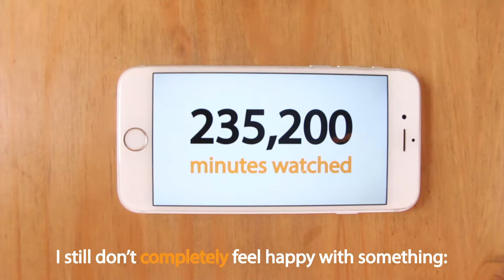Two Sides To Success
The road to success in filled with failure. This is kind of my reflection on that and the past thirty days of Neng Now:

There is a problem with social media in general. We all, including myself, only really show the good things…few people talk about the bad ones. But I think I want to start doing that more often. Because though I think it’s bad strategy in the short-run, I think it’s the best strategy in the long-run.

That’s like a whole TV episode with commercials and everything…do kids still know what commercials are nowadays? ;P

30! That means I’ve been doing this video thing for just over the past month. And though I’ve grown a lot from it, I still have a lot to learn too. By making videos about the not-so-glamorous parts of life, I think I’ll set myself up for reflection later on, and that will be good in the long run. Hopefully it’ll help inspire some people along the way too!

So humphhh, let’s see…how do I do this? I don’t think the answer is to outright point out the not-so-good…maybe it is to make more content, maybe it is to make longer content, maybe it is to make different content. Again, I’m not too sure, but I think I have some time to figure it out…

Thanks to Gilberto Moreno and his family – fue un placer conocerlos a todos; su familia es súper genial :)